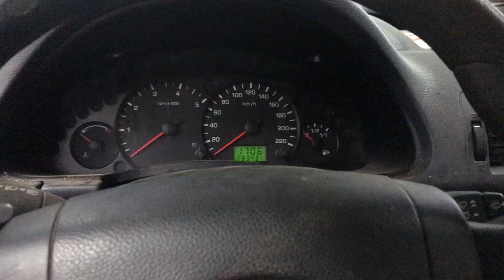T6432 ДВС (Двигатель) Ford Tourneo Connect 1.8td P9PA